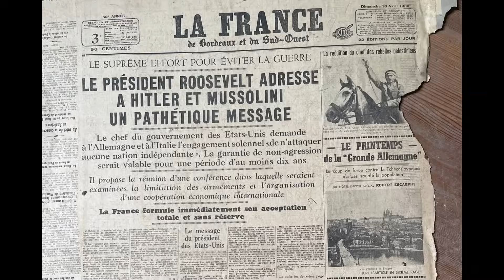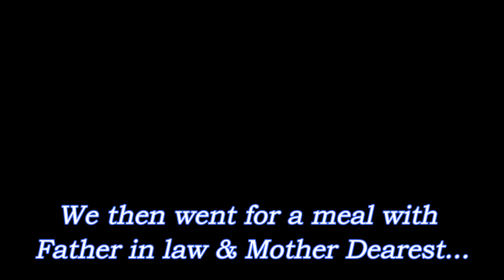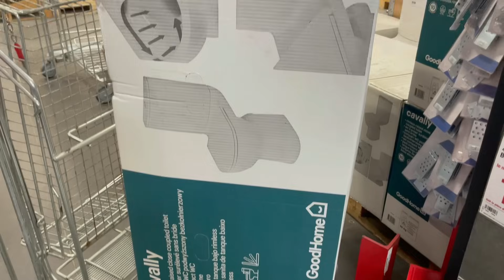Driving Miss Daisy #123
We kick this week off at one of our favourite places – Saintes Sunday market and after selecting some fantastic Girolle mushrooms it is back home where a winter warming mushroom and truffle soup is on the cards.

With Nicks injured finger renovations are paused for a couple of days while various appointments happen for him. But we keep you up to speed with what is happening…

We conclude with wine of the mid week with one of our viewers Allison visiting and bringing along a Merlot.
And the chance for you to join in wine of the week too – see below for how to…

How to join us for wine of the week!

Here is your chance to join in wine of the week.
All you need to do is watch the episode premiering on Sunday 12 November…
when it gets to us doing our wine of the week segment
– pause your screen –
And with us in the background take a picture of you and yours raising your glass, it does not have to be wine it can be whatever drink you like!
Email your picture – with your name and country to…
you have until midnight French time on Friday 17th of November to join in.
And then your photo will appear during wine of the week on Sunday 19th of November.